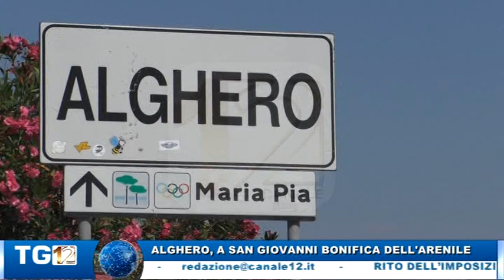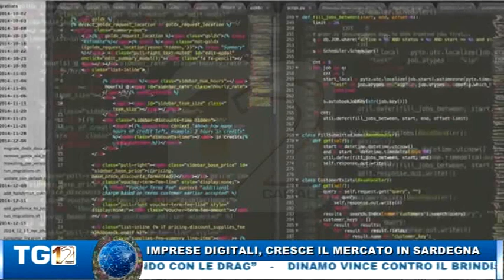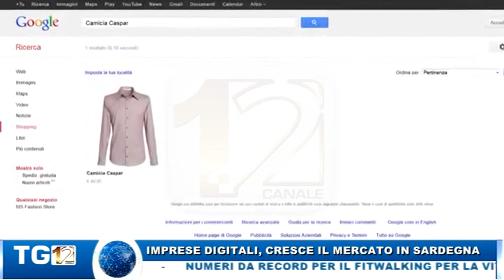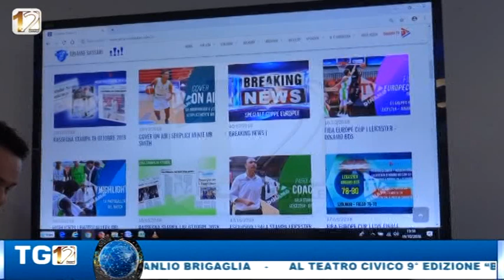TG12 | 22 OTTOBRE 2018